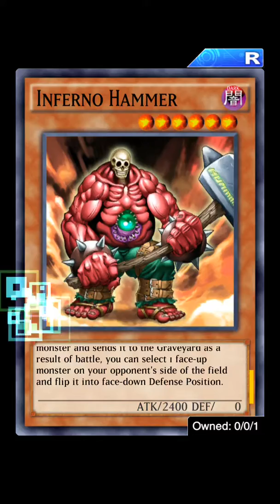Duel Links - Alluring Alexis Graduates to Merciful Greatness!